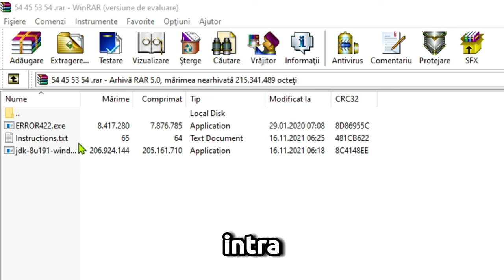Mi-a fost *VIRUSAT* Calculatorul din cauza Minecraft-ului..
Astazi, un YouTuber Mi-a dat o CARTE in Minecraft, iar cand am deschis-o.. *m-a bagat intr-un fisier ciudat si am intrat intr-un minecraft posedat..* - S-A INTAMPLAT CEVA GRAV ! 🎮😱 - @octasnk

*TAG-URI, IGNORA-LE*

Un YouTuber Mi-a Virusat Minecraft-ul..